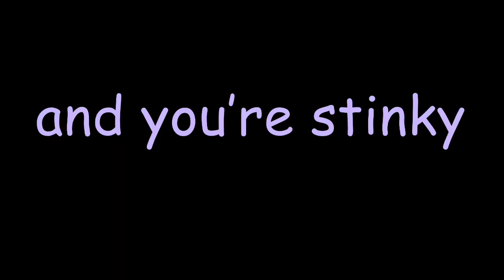send this to your valentine (or pal-entine)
DESCRIPTION TEMPLATE!

happy Valentine’s Day lovelies!!

im finna go see sonic tonight with my best friend

yeet yeet y’all
 i might play around and extend this
lol

legit tho I love you all uwu

HAVE A STELLAR DAY KIDDOS!
(♡ ˃̵ᴗ˂̵)

you make my heart go    w e h

the obligatory heart shaped cookie